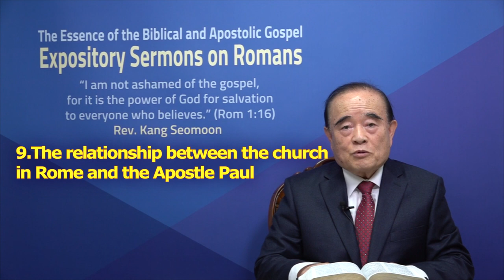Preaching on Romans 2. What is the Epistle to the Romans?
Dear viewers,
This is Pastor Kang Seomun.
First, I greet you in the name of the Lord.
Thank you for showing great interest in the last first video, encouraging me, and promising to pray for me.
I am accepting your encouragement as a sign that the Lord Holy Spirit is pleased with my starting this.
I accept your encouragements and promises to pray for me as a sign that the Holy Spirit is pleased with this work.
Therefore, I believe that both you and I are joining in the good work of our Lord through this channel.